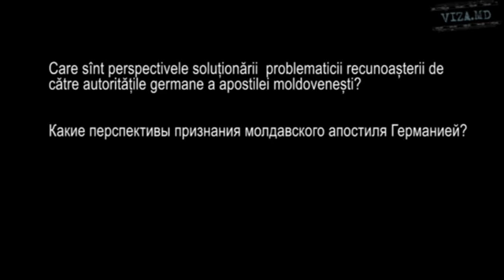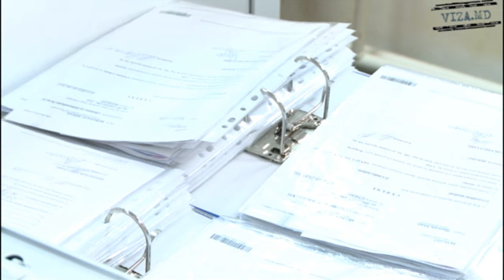8. Care sînt perspectivele soluționării problematicii recunoașterii de către autoritățile germ...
8. Care sînt perspectivele soluționării  problematicii recunoașterii de către autoritățile germane a apostilei moldovenești?

8. Какие перспективы признания молдавского апостиля Германией?